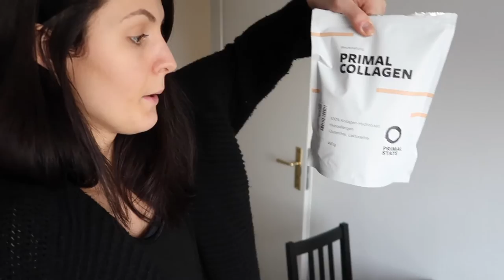What I Eat in a Day for Healthy Digestion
What I Eat in a Day for a Healthy Digestion. These meals are what I ate on that specific day, my meals change up constantly and remember that the portion size of a meal will vary from individual to individual. Enjoy!